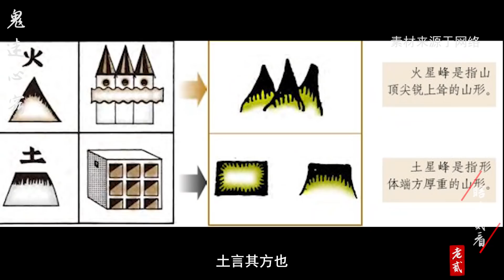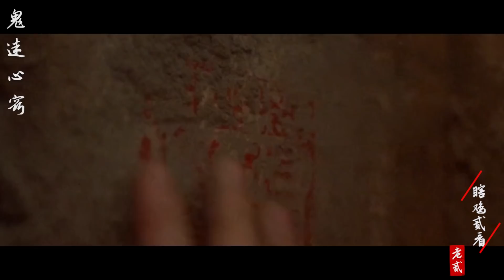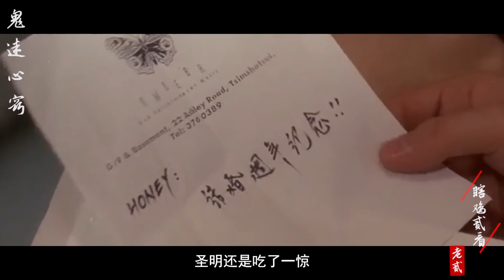假大師借雙修名義行魚水之歡，充大頭幫人亂解降頭，激怒真巫師展開報復！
“电影剧情” 0:00
“风水学”解释 5:09
“电影剧情” 6:57
喜歡的小夥伴可以點個贊，訂閱下給我們兄弟兩個鼓勵和支持  ！感謝各位！